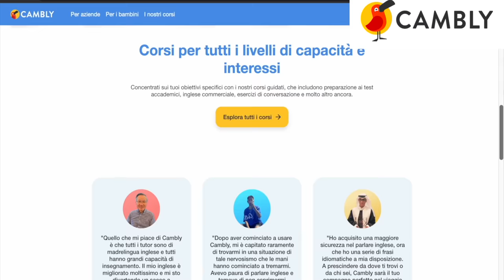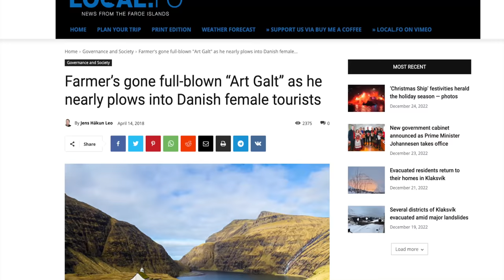Un ARCOBALENO INCREDIBILE durante IL MIO PRIMO TOUR ALLE FAR OER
Il mio primo viaggio fotografico di gruppo alle Far Oer, iniziato con un arcobaleno indimenticabile

Il mio terzo libro - "L'Altra Faccia della Russia"